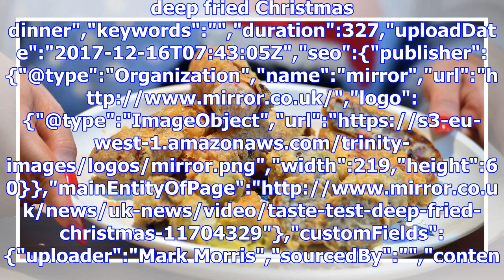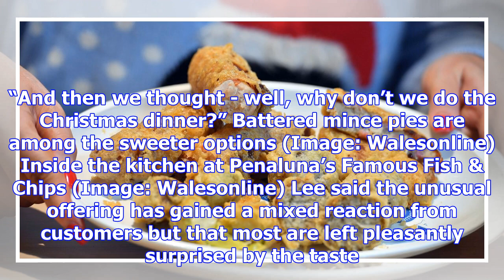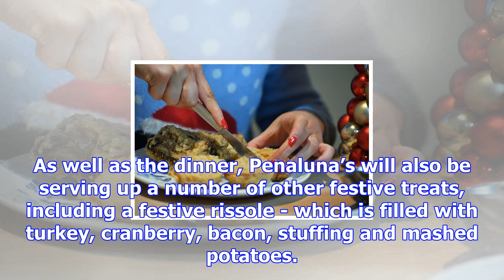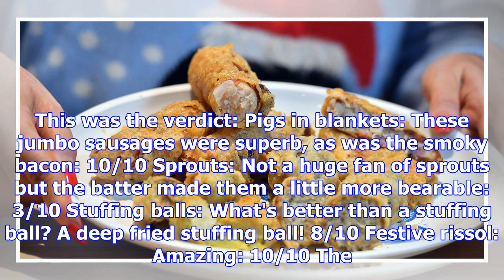Fish and chip shop's deep-fried christmas dinner even has mince pie with it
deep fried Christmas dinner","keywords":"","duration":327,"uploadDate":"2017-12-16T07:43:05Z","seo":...